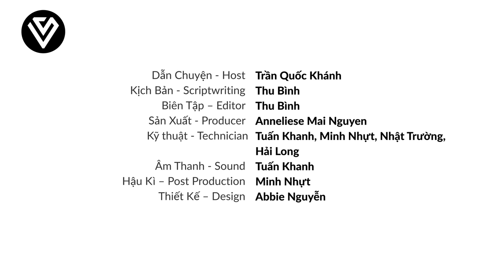Richard Moore | Tích hợp ESG vào chiến lược thương hiệu như thế nào? | TQKS EP 42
BẠN ĐANG XEM PHIÊN BẢN NGẮN GỌN, HÃY NGHE PHIÊN BẢN ĐẦY ĐỦ TẠI:

Ông Richard Moore là nhà sáng lập của Richard Moore Associates - một công ty tư vấn thương hiệu tại Việt Nam. Richard Moore Associates có bề dày hơn 50 năm kinh nghiệm trong lĩnh vực xây dựng thương hiệu, và là một trong những người tiên phong cho khái niệm truyền thông tiếp thị tích hợp (IMC).

Ở tập mới nhất của The Quoc Khanh Show, host Quốc Khánh đã có một cuộc trò chuyện với ông Richard Moore về xu hướng tích hợp ESG trong việc xây dựng thương hiệu cho doanh nghiệp. Ở góc nhìn của nhà tư vấn, ông đã có những chia sẻ thực tế về trở ngại khi thực hành ESG, làm thế nào để bắt đầu xây dựng chiến lược thương hiệu tích hợp ESG và hiện trạng “tẩy xanh" trong ngành truyền thông. Hãy cùng đón xem để tìm hiểu rõ hơn về chủ đề này.

00:00 - Giới thiệu chương trình
01:56 - Xây dựng thương hiệu ở Việt Nam
03:45 - Sự thay đổi trong tư duy về chiến lược thương hiệu
04:27 - Việc thực hành ESG ở Việt Nam
06:51 - ESG khác gì CSR
09:34 - Áp dụng ESG bắt đầu từ đâu?
10:36 - Coming up
10:59 - Thách thức khi thực hành ESG
15:58 - E,S,G đâu là yếu tố các công ty Việt Nam đang thiếu?
18:33 - Làm sao để các công ty thực hành ESG?
19:26 - Cách hạn chế “tẩy xanh"
21:52 - Hậu quả khi áp dụng “tẩy xanh"
24:04 - Coming up
24:25 - Câu trả lời cho chiến lược “tẩy xanh"
26:17 - Cách thực hành ESG đúng đắn
29:26 - Thực hành ESG có tốn nhiều chi phí?
30:57 - Thương hiệu là gì?
33:31 - Những bài học rút ra từ thị trường quốc tế
35:37 - Key takeaway
37:47 - Chào kết

Kịch bản - Scriptwriting | Thảo Nguyễn, Thu Bình
Biên Tập – Editor | Thu Bình
Quay Phim - Cameraman | Khanh Trần, Minh Nhựt, Nhật Trường
Hậu Kì – Post Production | Minh Nhựt
Thiết kế - Design | Abbie Nguyễn
Nhiếp Ảnh – Photography | Khanh Trần, Minh Nhựt

VIETSUCCESS Channel
Produced by KAT MEDIA